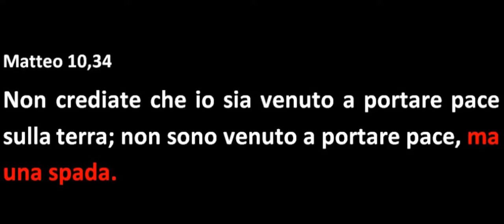VITO CRIMI FATTI SPIEGARE DA GRILLO (CHE HA FATTO IL FILM CERCASI GESU'), CON CHI CE L'AVEVA GESU'